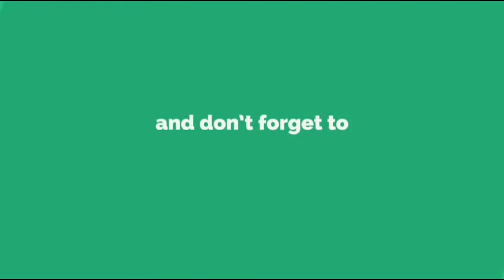Correspondence class ...By the student of Vikram sir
Correspondence class 2

Correspondence class 3

Add - Plot no - A/2,sec 6,centre market ,BOKARO